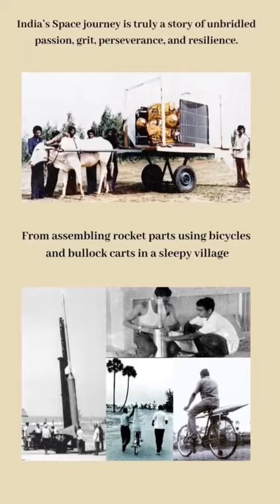25 August 2023